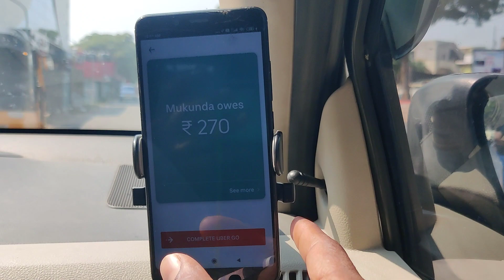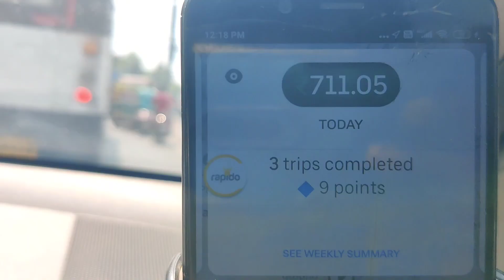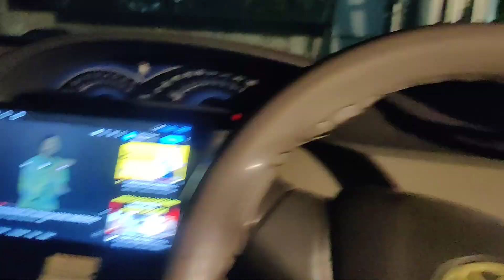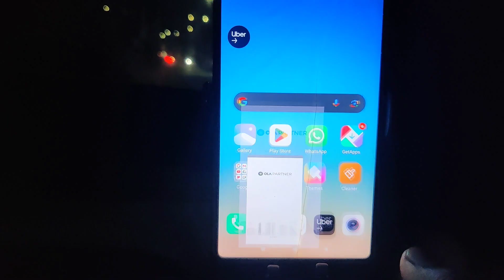World best business in uber cabs